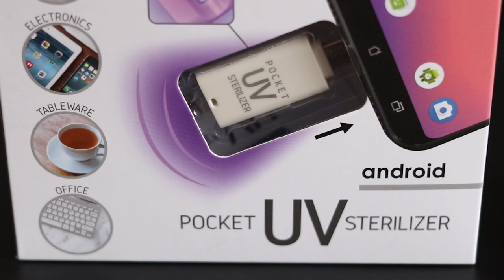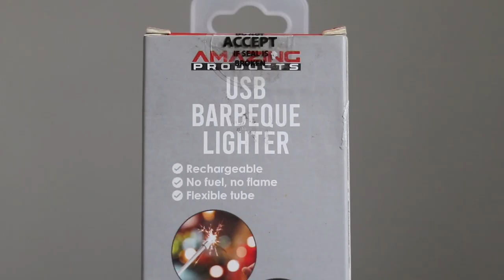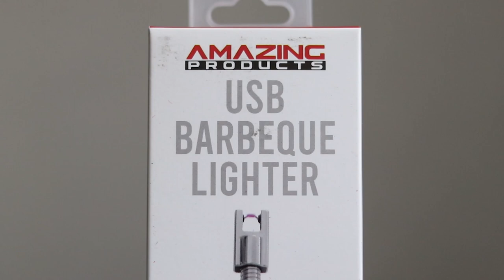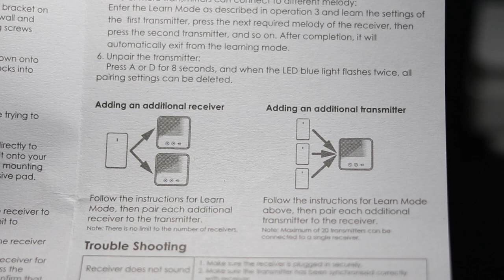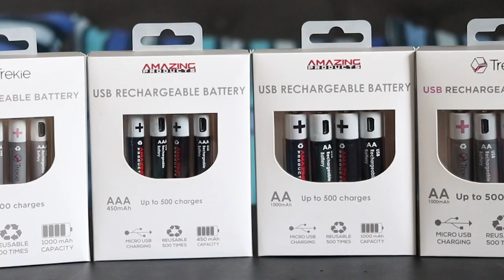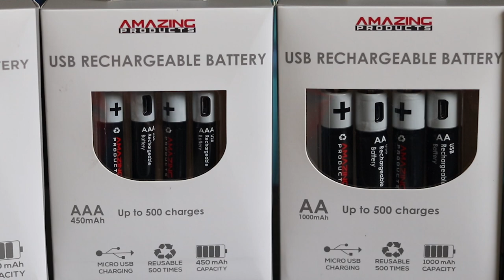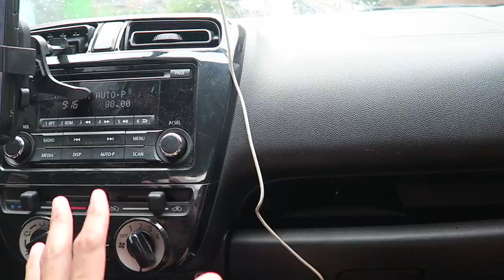PINAKA MALIIT NA UV LIGHT STERILIZER! PANG LINIS NG KAHIT ANONG BAGAY!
Madami na naman tayong nakitang magandang items!!!

This time naman from Amazing Products!!! Very amazing talaga!

Pocket UV Sterilizer - P1,299.75
USB BBQ Ligther - P599.75
Wireless Buzzer - P1,299.75
USB Rechargeable Battery - P999.75
Car Bluetooth Converter - P599.75

You can buy Amazing Products in all ACE Hardware branches while Trekkie brand (is also the same brand/company of Amazing Products) in True Value and Handyman nationwide!

Follow them on their social media accounts to check their products and  updates:

HOW TO JOIN OUR RAFFLE FOR THE FREE RECHAGEABLE BATTERIES GIVEAWAY:
2. Like this video.
4. Like me on Facebook
Facebook Name:
Instagram Name:
Location:
6. Like Amazing Products FB Page: Facebook

 It is being sold  in Ace, Handyman, True Value

2. Kindly please watch at least one (1) advertisement.
3. Like the video and comment anything (shout out request, next vlog request, or just give me a thank you message).

ANG PAGBABALIK! WAREHOUSE SALE! WHERE TO BUY CHEAP HOME DECOR MURANG HOME DECOR SA DAPITAN ARCADE

ANG AIR PURIFIER NA GAMIT SA HOSPITAL NA SULIT! HOSPITAL GRADE BLUEAIR AIR PURIFIER VS CORONAVIRUS!

WAREHOUSE SALE | SOBRANG PANALO SA MURA AT SULIT! PHILIPS ALL IN ONE COOKER! PRESSURE COOKER P4,800